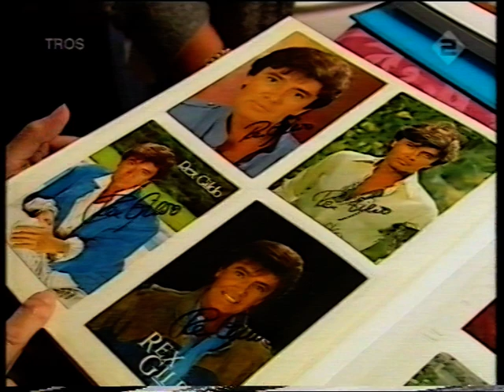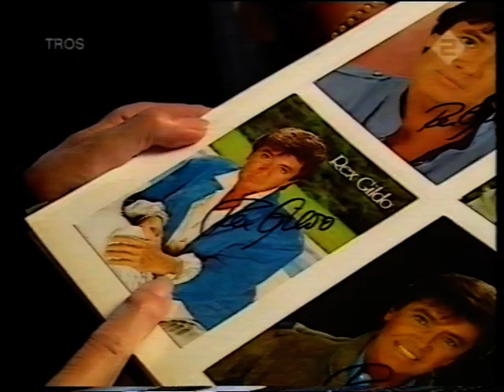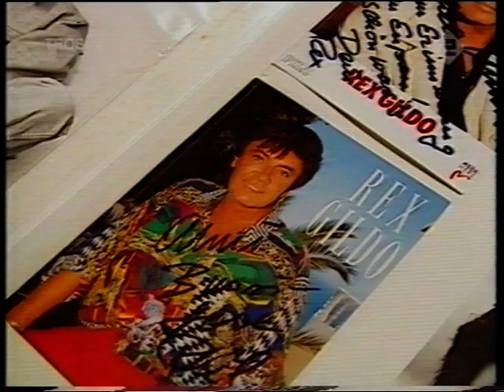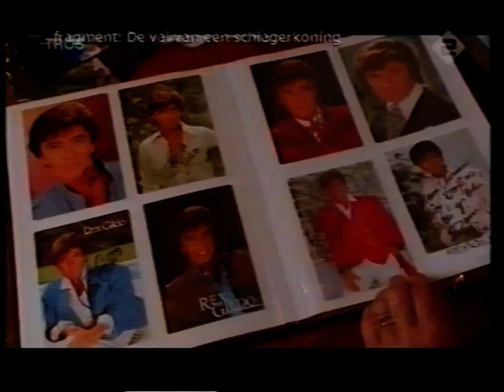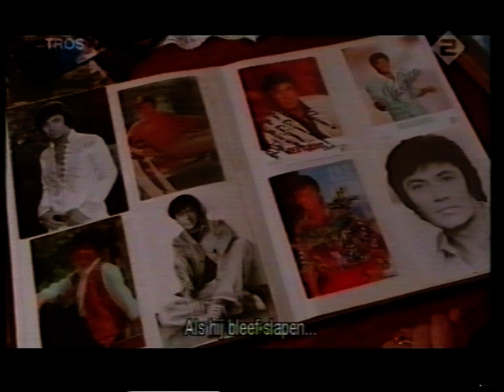Hans Heijnen - "Rex Gildo, de val een schlagerzanger". Reportage van Twee Vandaag.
Reportage van Twee vandaag over de première van de documentaire: "Rex Gildo, de val van een schlagerzanger". Deze documentaire is gemaakt door Hans Heijnen en gaat over het leven van Rex Gildo. De première vond plaats op 8 oktober  2003 in Cinerama Bellevue A'dam. In deze reportage wordt o.a. Hans Heijnen geïnterviewd. In de   documentaire zelf zijn o.a. interviews te zien met Freddy Breck, Peter Orloff, Michael Holm en Denny Christian.